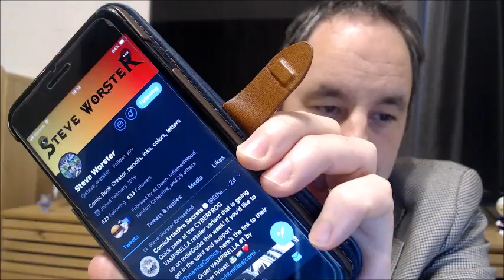RAMBO LAST BLOOD REACTION!!!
I react to the Rambo 5 (Last Blood) trailer. OKAY. This one does look good.